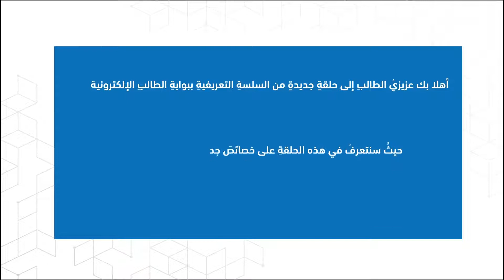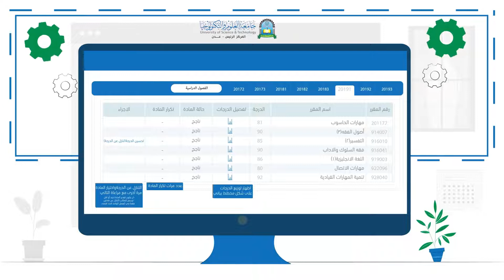smart.ust.edu الاختبارات والتقديرات وحساب المعدل في بوابة الطالب